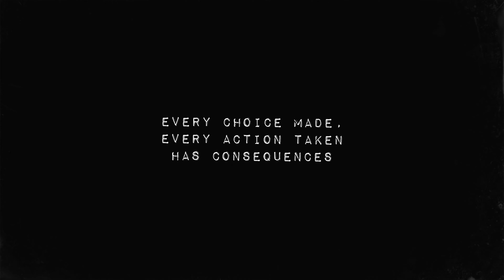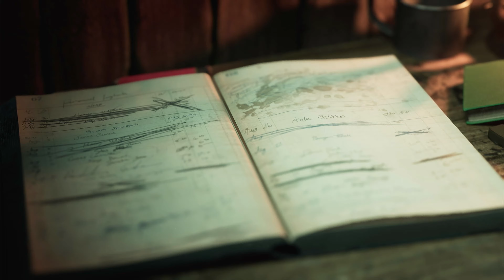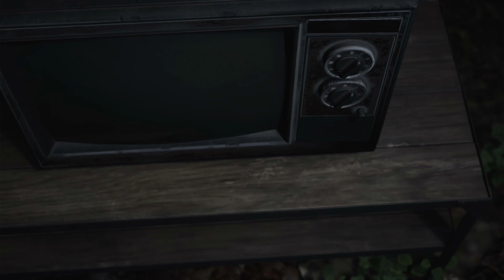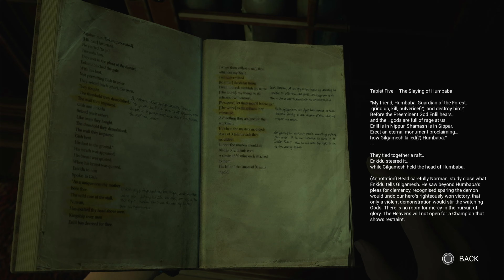The Casting Of Frank Stone Everyone Survives Playthrough Part 1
Everyone Survives Playthrough